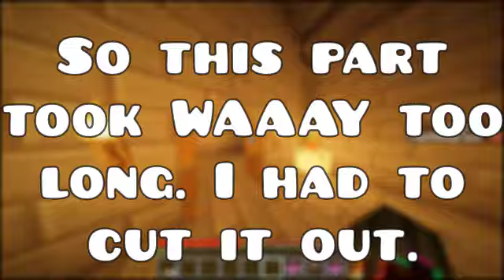If You Get Trolled, You Die | Minecraft Map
Please no more trolling.

Also if you've noticed I'm uploading a Minecraft Lets play since I'm actually trying to diversify my content. I'm getting bored of just playing a GD Demon then uploading it. So you can expect more videos just like this one on the way.